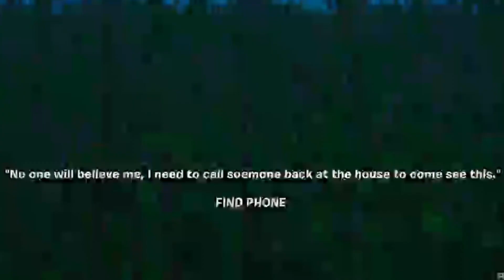Getting Abducted by Aliens!? | Fortnite (kinda) Scary map